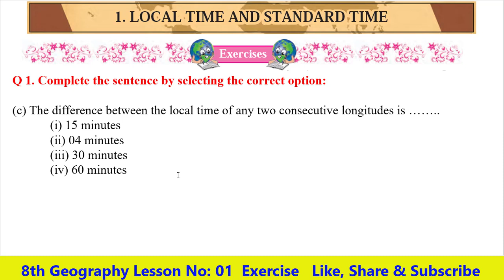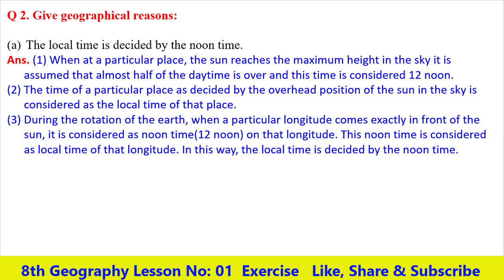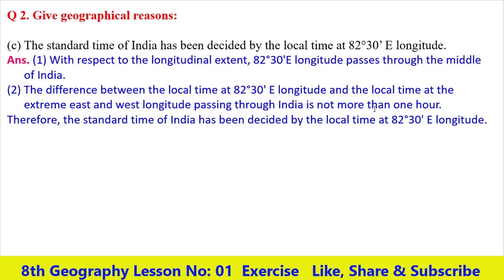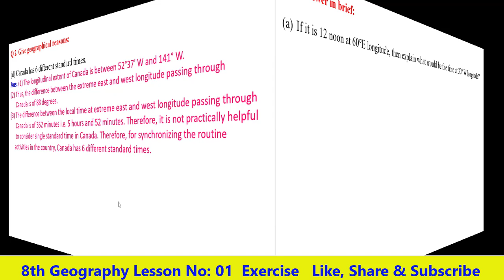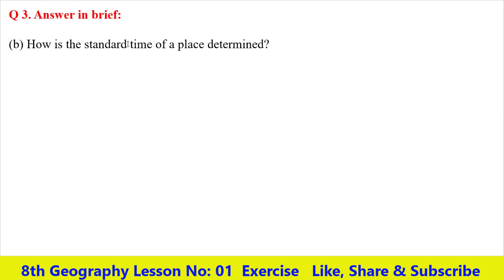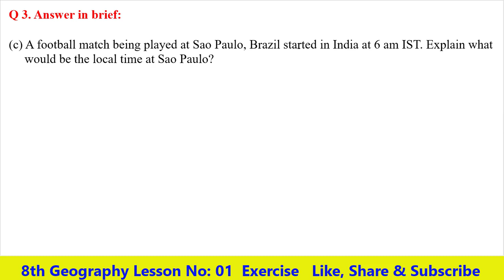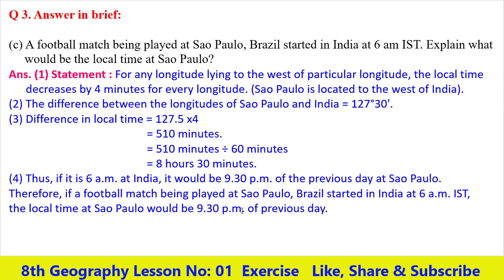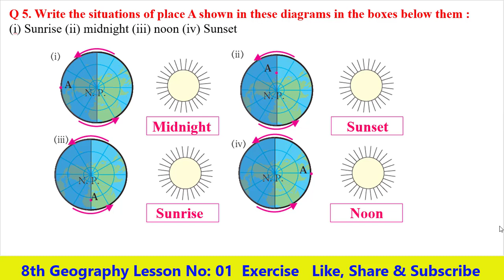Q.A. Exercise Lesson No- 01 Local Time and Standard Time Class 8th Geography English Medium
Hello Friends

Q.A. II Exercise II Lesson NO 1 II Local Time and Standard Time II Class 8th II Geography II English Medium

class 8th Geography  Lesson No 1 Local Time and Standard Time